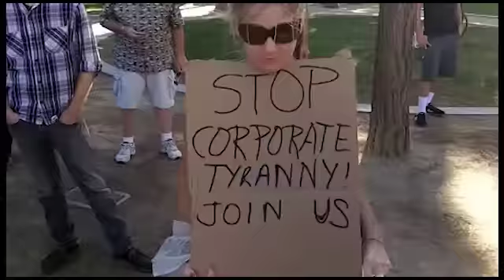David Paulides | Missing 411: The National Parks Conspiracy & Strange Disappearances Within Them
What a show! David Paulides joins THC to discuss the hundreds and hundreds of people that have gone missing, many within national parks, who's cases contain evidence or facts that are seemingly impossible. How does a 2 yrs old in a park, disappear in an instant, and reappear 12 miles away just a few hours later? Why are people's clothes found, undamaged, miles away from camp, but no body? These are just a few of the very strange occurrences that the National Parks Service would rather you just not know about. Too late.

Hear the second hour of THC every week by becoming a subscriber to THC+